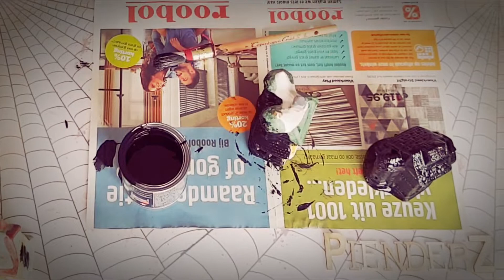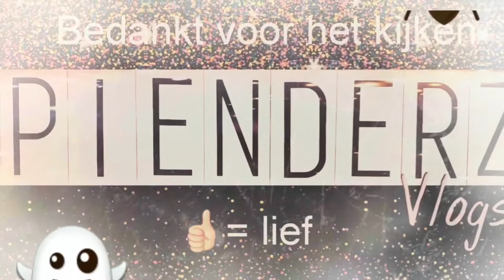VLOGOWEEN #3 DIY Halloween village | PienderZ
Vlogoween dag 3

Welkom bij mijn eerste Vlogoween! de komende dagen richting Halloween zal ik een filmpje posten rond deze super coolle feestdag!
Hou mijn kanaal in de gaten voor leuke Halloweenknutsels, spelletjes, shoplogs en nog veel meer!! Ik heb er zin in!! Jullie ook?
Kijk en griezel gezellig met me mee!!
= XOXO = PienderZ

▸  Reacties vind ik super gezellig!

S O C I A L M E D I A:
▸ Pinterest: Wist je dat ik veel op pinterest zit?? Ik heb een “PienderZvlogs”bord onder mijn persoonlijke pagina aangemaakt waar je onder de filmpjes kan reageren met creaties die je gemaakt hebt, inspiratie wat je hebt opgedaan of aankopen die jij hebt gedaan naar aanleiding van mijn filmpjes! Doen hoor!! Superleuk!!▸